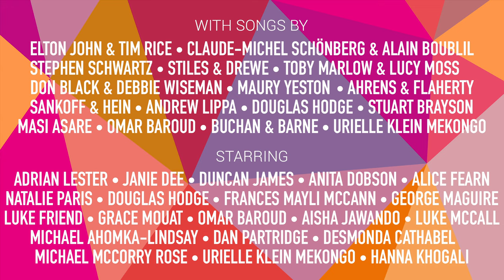REGENERATE TRAILER: Lost Songs from the Musicals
LIVE MUSICAL GALA ONE NIGHT ONLY | TO DONATE TO NEW MUSICALS:
                                                                             OR
Text MUSICALS followed by your donation amount to 70085 to give that amount. e.g MUSICALS10 or MUSICALS20 *Texts will cost the donation amount plus one standard network rate message.

Everyone who donates will be entered into a prize draw to WIN tickets to SIX on the West End, UK Tour or BROADWAY!

WHEN: Sunday 18th September

Time: GMT 19:00 | EST 15:00

A unique night for musical theatre, REGENERATE: Lost Songs from the Musicals is a Livestreamed Online Gala Fundraiser in support of charity Mercury Musical Developments (MMD) and Musical Theatre Network (MTN).

Tune in to hear new or previously unheard songs from titans of musical theatre such as Sir Elton John & Sir Tim Rice (The Lion King, Aida), Lucy Moss & Toby Marlow (SIX), Claude-Michel Schönberg & Alain Boublil (Les Misérables, Miss Saigon), Masi Asare (Paradise Square), Stiles + Drewe (Identical, Mary Poppins), Adam Guettel (The Light in The Piazza, Floyd Collins), Stephen Schwartz (Wicked, Godspell), Maury Yeston (Nine, Titanic), Douglas Hodge (101 Dalmatians), Irene Sankoff & David Hein (Come From Away), Don Black & Debbie Wiseman (Sunset Boulevard, Aspects of Love) and more!

These famous writers have been retrieving their favourite songs cut from classic shows and rummaging through their bottom drawers, selecting and repurposing beloved melodies and lyrics to premiere an incredible array of never-before-heard songs for one night only.

The songs will be performed by a glittering array of talent and proceeds from the fundraiser will go to support freelance creatives at BEAM2023; the UK’s biggest showcase of new musical theatre.

      REGENERATE WILL NOT BE AVAILABLE TO DOWNLOAD OR VIEW POST THE LIVE EVENT

                               Join us here on 18th September and please give generously!

Mercury Musical Developments (MMD) is the UK’s only membership organisation dedicated to developing new musical theatre writing.

Musical Theatre Network (MTN). MTN brings people and resources together to improve infrastructure and opportunities for new musical theatre in the UK. The membership is a national network of venues, producers, colleges, organisations and individuals.